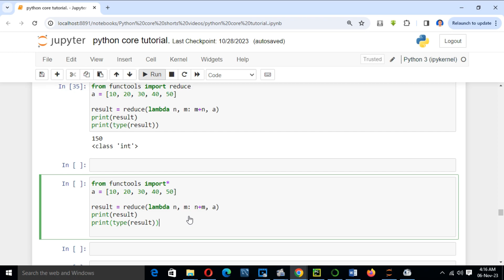PYTHON MASTER TUTORIAL.PART - 138